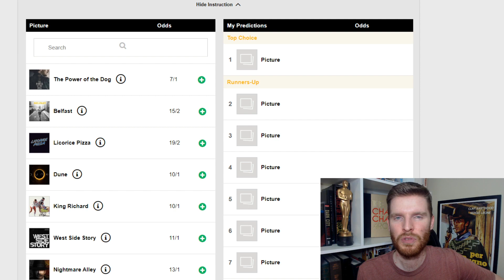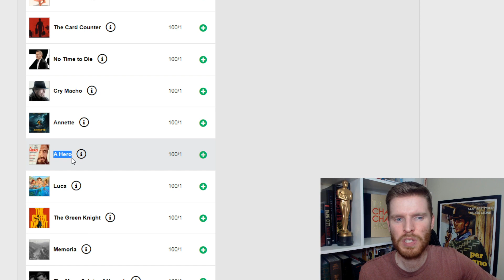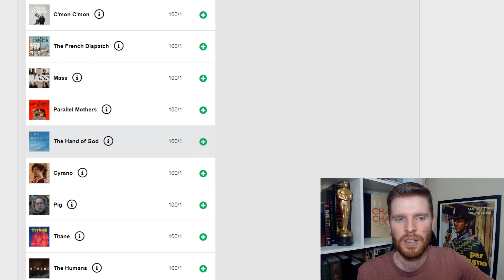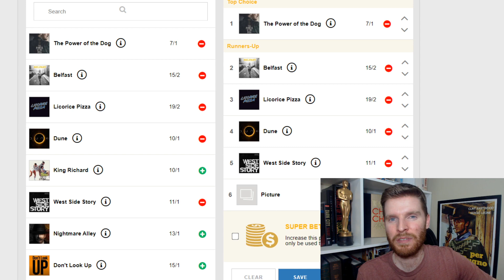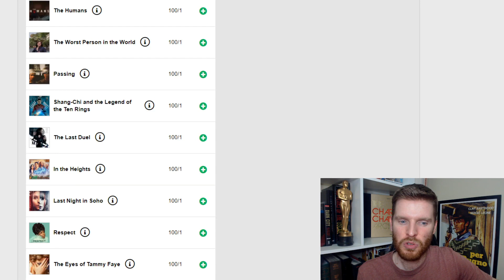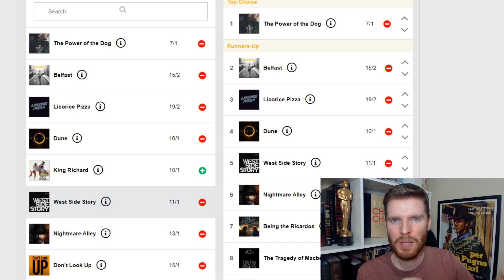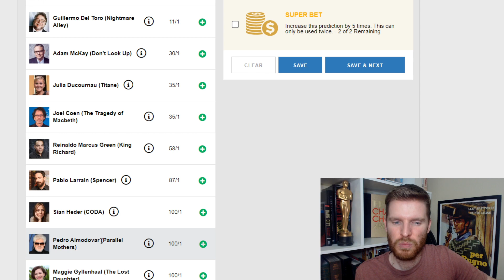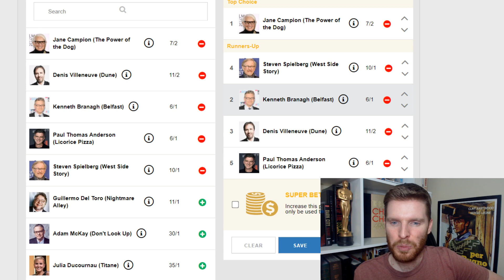Oscar 2022: melhor filme e direção (prévia de dezembro)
Atualização sobre o Oscar 2022 após a exibição de todos os filmes elegíveis na temporada de premiações. Falo sobre a categoria de melhor filme e melhor direção, campanhas e mais!